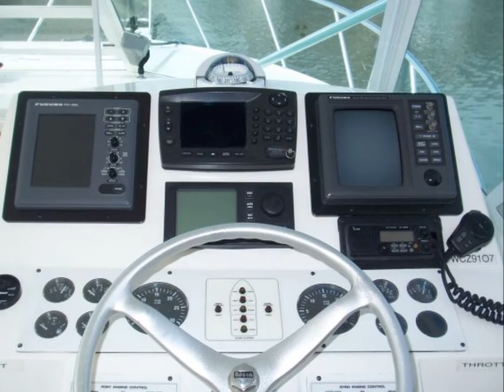2000 Cabo 31 Express-(B3518)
When you put your boating needs in the hands of Jefferson Beach Yacht Sales (JBYS) you become a part of our family's dedication to customer service, decades of experience and in-depth market expertise. JBYS leads the industry in customer service and represents only the finest quality brands so we can bring you the very best. Quality, reliability, experience and customer care make JBYS the company you want by your side when it comes to boats and big yachts.